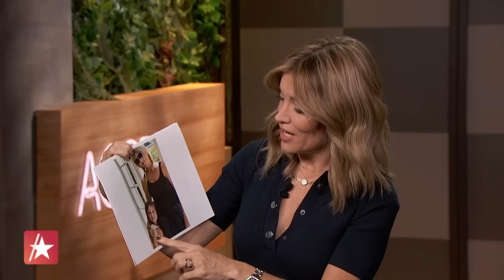Suzanne Somers' Granddaughters Share About Her Last Days w/ Alan Hamel (EXCLUSIVE)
Suzanne Somers' granddaughters, Camelia and Violet Somers, are supporting Alan Hamel as he mourns the actress' death. "He's better than we expected," Violet exclusively told Access Hollywood's Kit Hoover. "I think it's been helpful for him to be surrounded by family," Camelia added before revealing how Suzanne and Alan spent their last moments together. "Until the moment she died he was sitting in bed with her talking for hours. She couldn't respond verbally but I know she heard, and I think for him it was beautiful because she had lost a lot of her mobility and he was still like kissing her and she would kiss back. It's beautiful," she said. The two also revealed the last things they said to their grandmother.